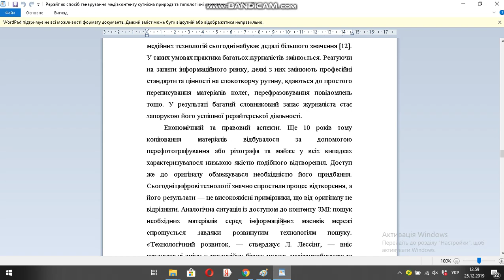Рерайт як спосіб генерування медіаконтенту сутнісна природа та типологічні характеристики